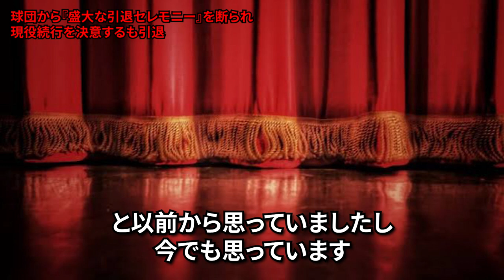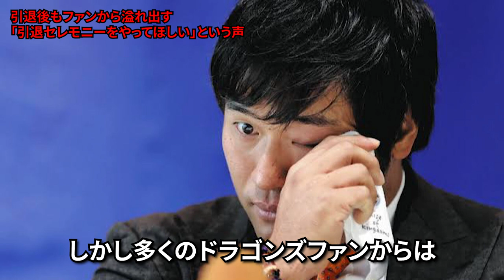平田良介「17年間尽くしてきたのに中日は何もしてくれない」→立浪和義「被害者面すんなボケが」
2022年12月28日、とある一人のプロ野球選手が現役引退を発表しました。その選手とは中日ドラゴンズに所属していた平田良介選手です。

2006年の入団からドラゴンズ一筋の17年の現役生活の中での通算成績は、打率.268、105本塁打、484打点。2015年にベストナイン、2018年にゴールデングラブ賞を受賞し、飾り気のない人柄でファンからも愛された功労者でもありますが、引退セレモニーの予定はありません。平田選手と中日球団の間で一体何が起こっていたのでしょうか。